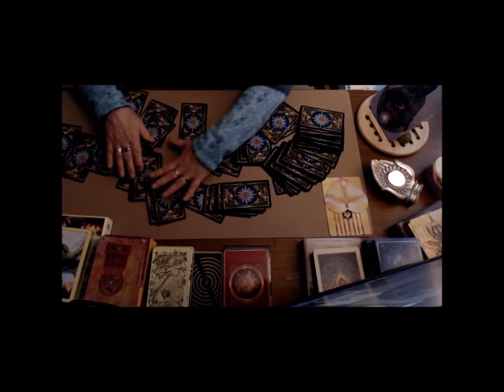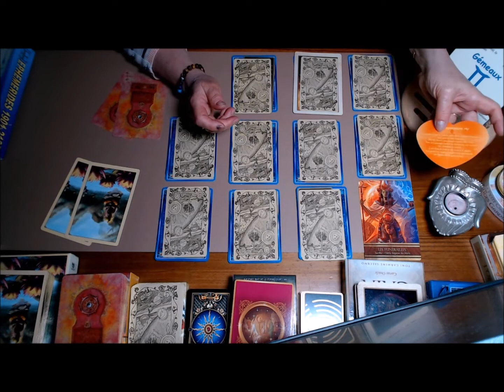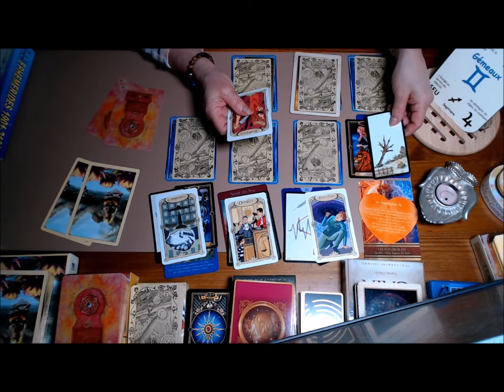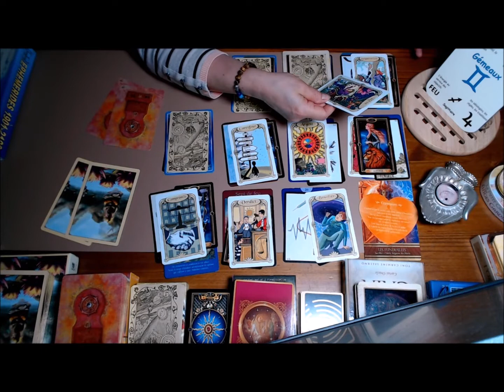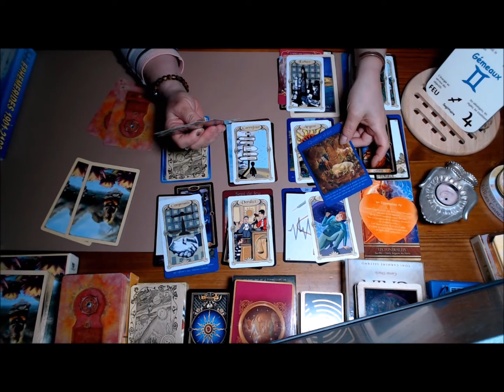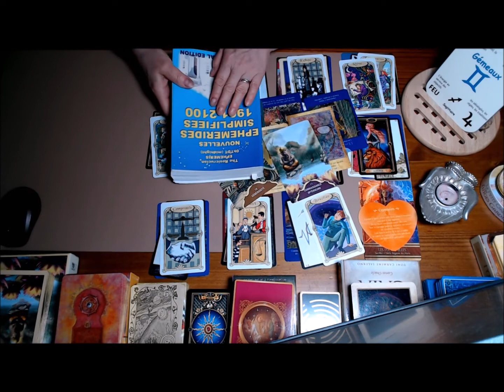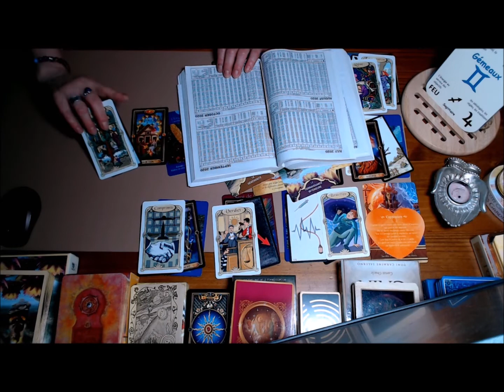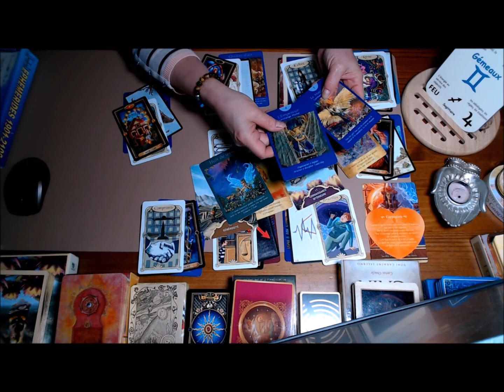GÉMEAUX - Tirage général Octobre 2020 - La mutation est pour maintenant. prenez soin de vous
Il s'agit d'un tirage général qui ne peut pas concerner chacun, donc n'hésitez pas à prendre seulement ce qui vous parle ou de l'adapter à votre situation personnelle.

Surtout n'oubliez pas de garder votre libre arbitre sur vos choix, vous êtes seuls décisionnaires.

Vidéo de Visually Us provenant de Pexels

Titre:  The Journey Before Dawn
Auteur: Natura Silentia

Titre:  Atlantis
Auteur: Scandinavianz